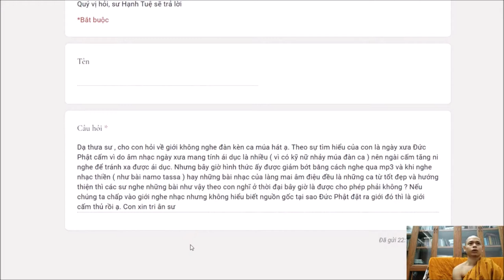255. Nghe nhạc thiền có phạm giới không?